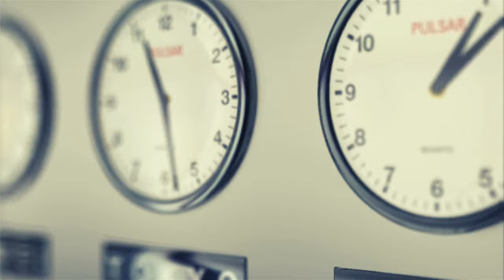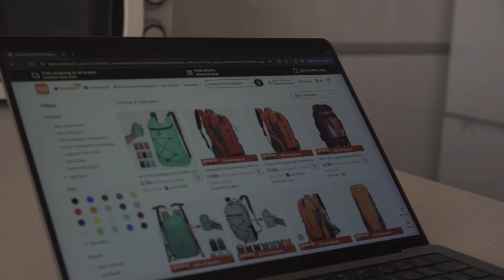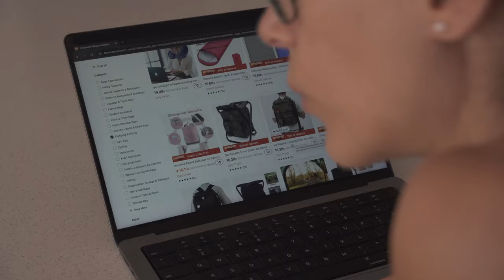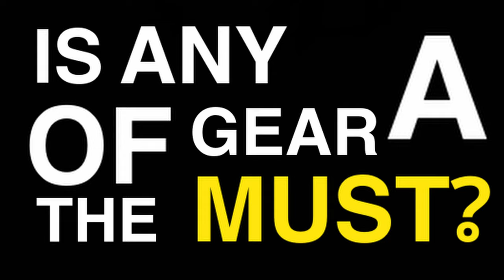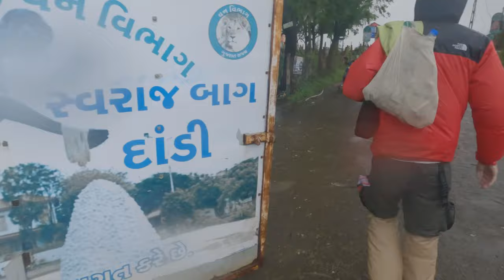14$ vs 400$ Hiking Backpack EXPOSED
In this video, we dive deep into the world of outdoor gear, focusing on backpacks. We'll compare a wide range of backpacks at different price points to see if spending more really makes a difference. From budget-friendly options to high-end models, we'll evaluate each on its features, durability, and value for money to help you decide if the higher cost of some gear is justifiable for your nature adventures.

► OUR IMPORTANT LINKS:
🥾 Check Our Hiking Gear on Amazon

CLOTHING
Seamless undies (women)
Leggings (women)
Foldable feather jacket (women):
Rain Poncho

0:00 Intro - Problematic Questions
01:51 The cheapest backpack you can find!
06:28 Best affordable backpack?
10:02 The World's Best Backpack?
12:12 The Future of Hiking Backpacks?